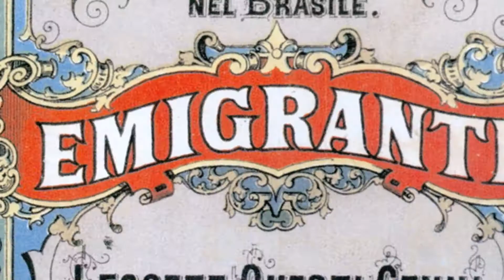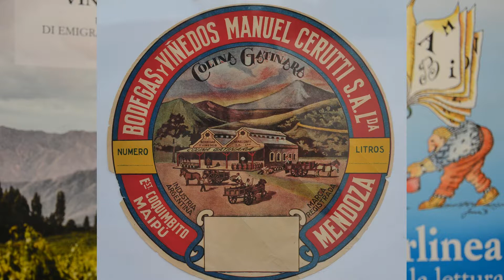Il "Vino amaro" dell'Argentina tra emigrazione e dittatura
«La Casa Grande era il sole e i pianeti erano il vigneto, l’azienda vinicola, le case dei braccianti e la Casita» scrive Maria Josefina Cerutti in “Vino amaro”, edito da Interlinea. “Vino amaro” è una storia emblematica sull’emigrazione e sull’ingiustizia della dittatura argentina. Il romanzo autobiografico dell'autrice argentina prende avvio da rapimento, scomparsa e uccisione del nonno dell’autrice, alla cui famiglia la dittatura sottrasse la casa assieme a tutti i vigneti. La vicenda, tra passioni e dolori, è raccontata in prima persona con gli occhi di una testimone della tragedia collettiva vissuta dall’Argentina di quegli anni, ma è anche una storia italiana che racconta chi erano e come vivevano i nostri emigrati, che fondarono l’ancora fiorente industria argentina del Malbec. Il libro ha una presentazione di Giovanni Cerutti.